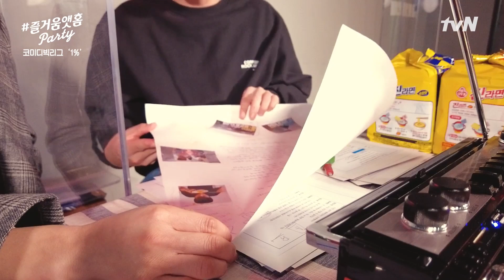너무너무 웃기고 싶은 개그새싹의 고민! 희망을 잃지 말아요?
"쓸쓸한 연말연시, 마음만은 따뜻하게!＂ 온(溫)택트 홈리데이위크
12/20-27일, 8일간 여러분의 밤을 책임질 tvN
즐거움보이는라디오 매일 새롭게 출격하는 DJ 라인업 大공개
① 12/20(일) 저녁8시, 슬기로운의사생활 : 봉쌤과 레지던트쌤들의 폭풍 토크쇼
② 12/21(월) 저녁 8시, 식스센스 : 삼행시계의 새로운 다크호스 등장?
③ 12/22(화) 저녁 8시, 코미디빅리그 : 슈퍼차부부 와 함께하는 39금 부부의 세계
④ 12/23(수) 저녁 8시, 유퀴즈온더블럭 : 전국 자기님들 팬서비스 오픈, 놀러오세호 ♥
⑤ 12/24(목) 저녁 8시, 대탈출 : 정종연PD님 본캐 등판! 무엇이든 물어보세요~~
⑥ 12/25(금) 저녁 8시, 코미디빅리그 #1% :장도연&양세찬, 사랑과 우정사이 고민 상담소 오픈!
⑦ 12/26(토) 저녁 6시, tvN의 스타PD 나영석PD님 등판 : (속보) 2021년, 충격 고백?!
⑧ 12/27(일) 저녁 8시, 온앤오프 : 성시경 성발라의 라디오 DJ 복귀?
매일 밤, tvN 유튜브&tvN드라마 유튜브&티빙으로 놀러오세홈